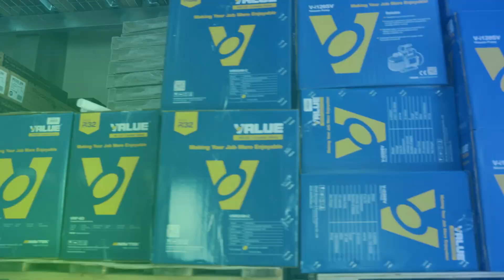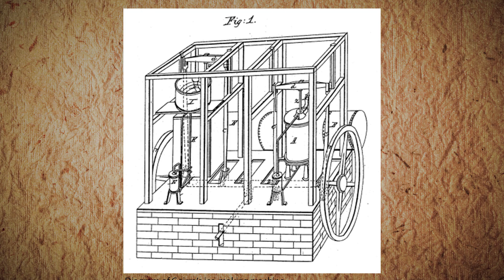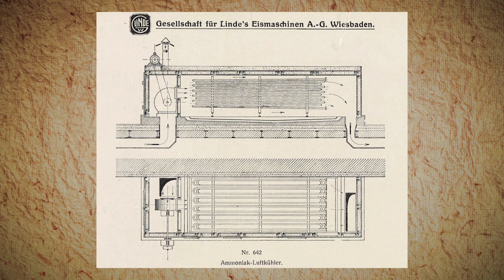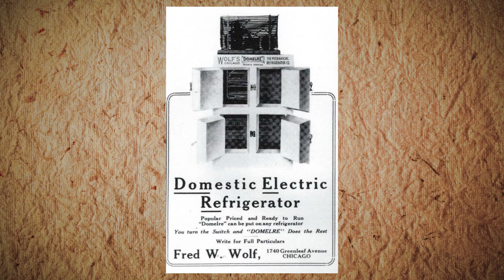Jak Powstała Lodówka? | Kluczowe Wynalazki | Historia Lodówki 🥶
Czy kiedykolwiek zastanawialiście się, kto wynalazł lodówkę i jak wyglądały początki technologii chłodzenia? ❄️🧊 W tym filmie przeniesiemy się w czasie, by odkryć fascynującą historię wynalazku, który zrewolucjonizował sposób, w jaki przechowujemy jedzenie i korzystamy z kuchni. Zobacz, jak ludzie radzili sobie z przechowywaniem żywności zanim powstały pierwsze lodówki, jaką rolę odegrała nauka w stworzeniu tego urządzenia i kto jako pierwszy wpadł na pomysł, by ujarzmić zimno w naszych domach. Od prymitywnych rozwiązań po nowoczesne technologie – to historia pełna ciekawostek, która pokaże, jak lodówka zmieniła świat kulinariów i nasze codzienne życie.

Rozdziały:
0:00 - Intro
00:53 - Początki lodówki
01:53 - Wynalazek Williama Cullen'a
04:00 - Wynalazek Carla von Linde
05:06 - Pierwsze lodówki w gospodarstwach domowych
06:21 - Freony - rewolucja w chłodnictwie
08:18 - Ochrona środowiska i ekologia
09:35 - Outro